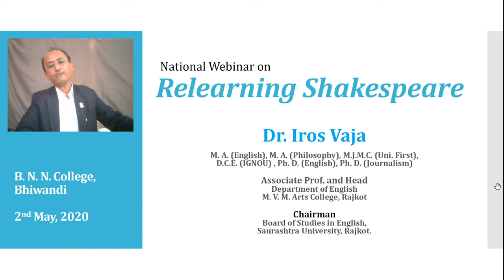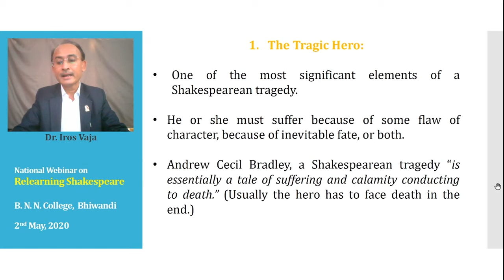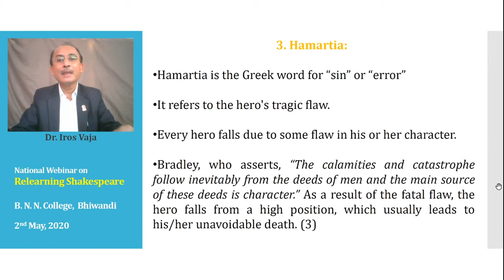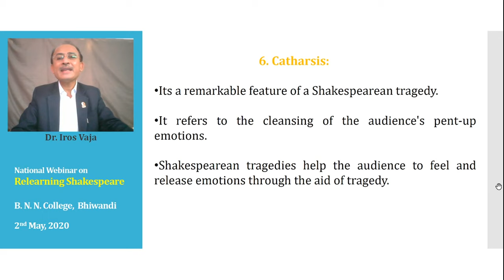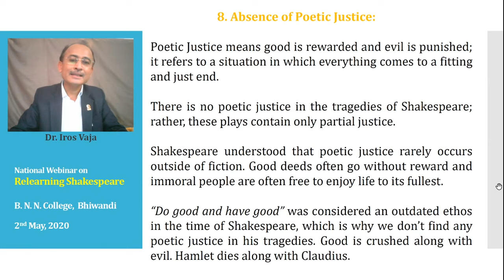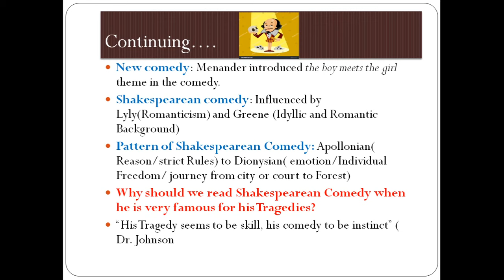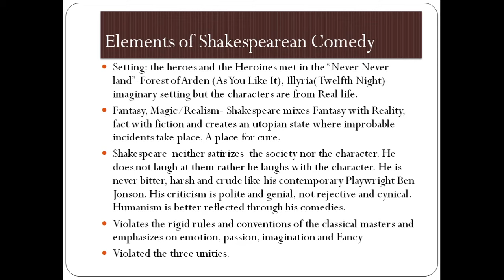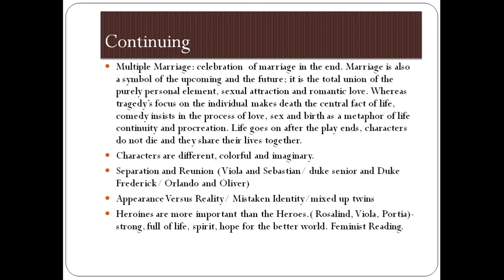'Relearning Shakespeare' Full Live Stream (2 May 2020)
Department of English BNN College, Bhiwandi